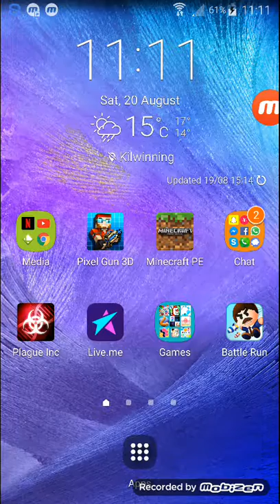Battle Run Game play part 1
I hope u enjoyed this game is soooo addicting please correct me if I spelled that wrong lol